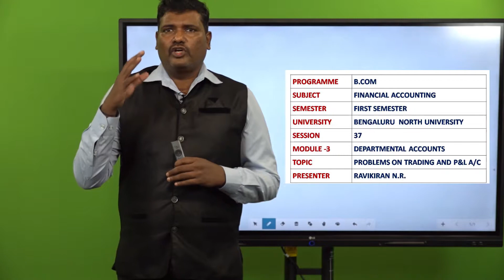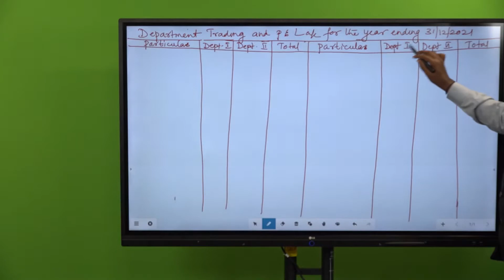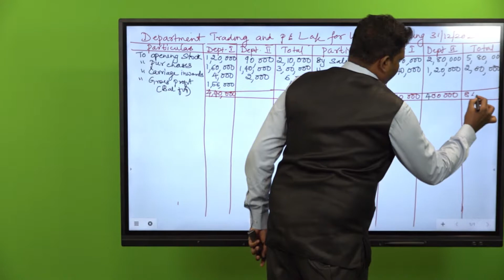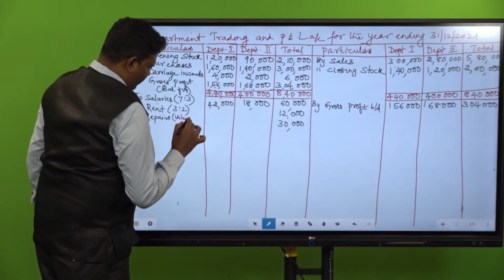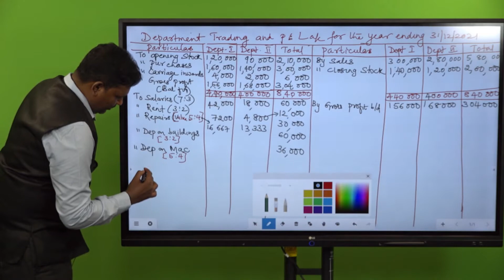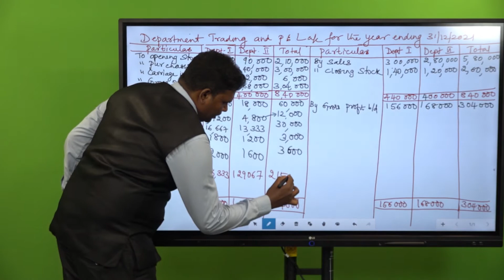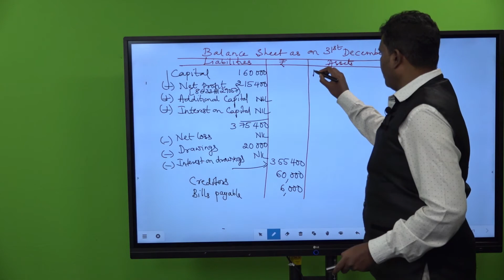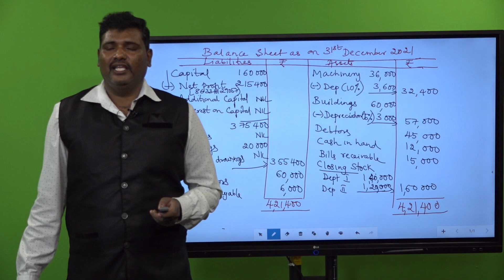SESSION 11 - DEPARTMENTAL ACCOUNTS (WITH KANNADA EXPLANATION) BY DR. RAVIKIRAN N R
FINANCIAL ACCOUNTING NEP SYLLABUS I SEMESTER B.COM OF BNU.
PROBLEMS ON DEPARTMENTAL ACCOUNTS